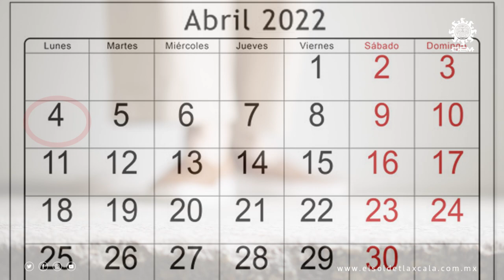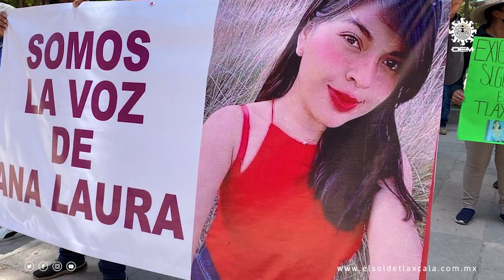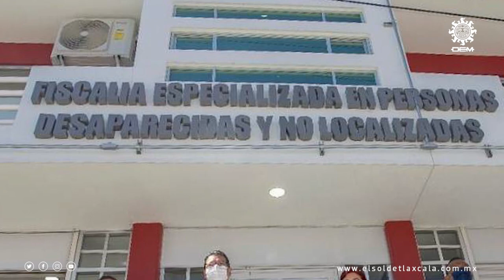Ana Laura salió de compras y no regresó a casa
El lunes cuatro de abril Ana Laura López Loaiza salió de su natal Hermenegildo Galeana, comunidad rural perteneciente a Huamantla, con destino al municipio de Apizaco para hacer unas compras, pero ya no regresó a casa.